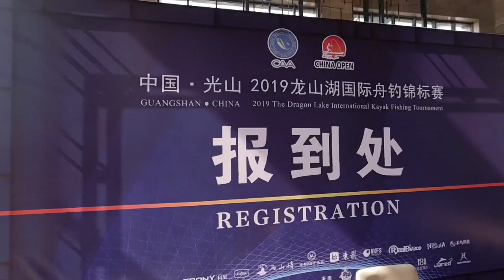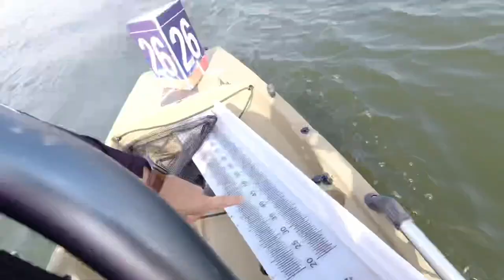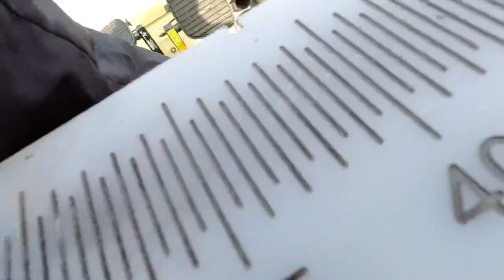What!? Fishing Competitions in China?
I fished with Max Tan along side many other professional international anglers at the 2019 Dragon Lake Tournament. Had such a great time and finally ticked Skygazer/topmouthculter off from my species list! I had such a hard time trying to find them but I learnt a lot and gained practical experience!

Rod - BONE Voyage BVC654M
Kayak - Hobie Kayak